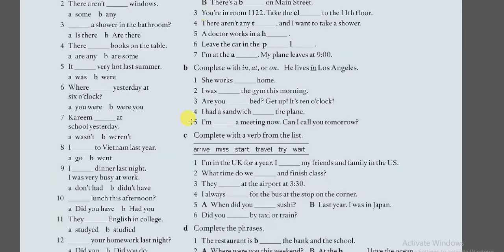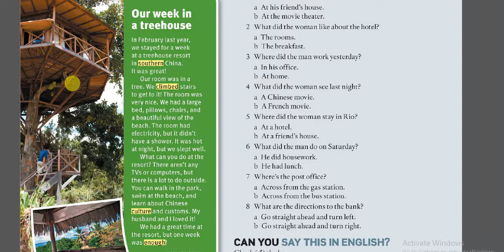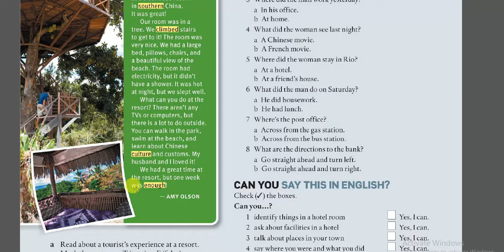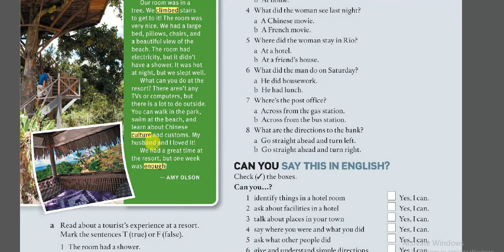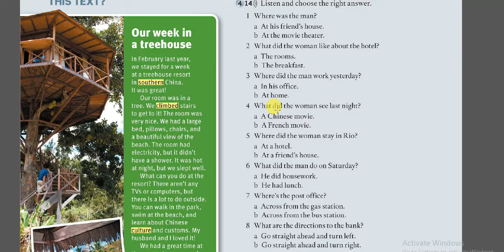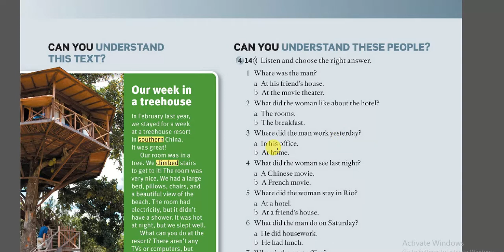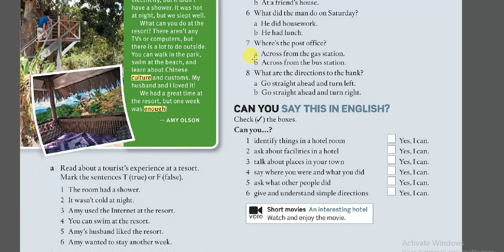lesson 97/American English File Starter/P: 63/امریکن انگلیش فایل استارتر